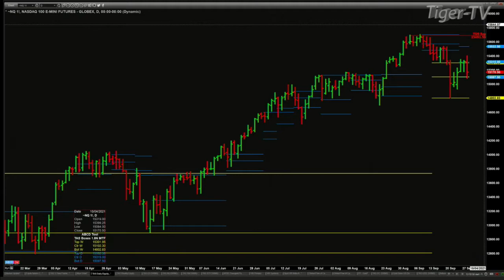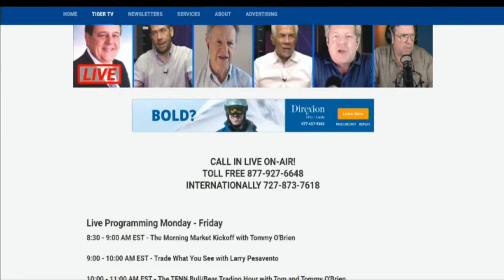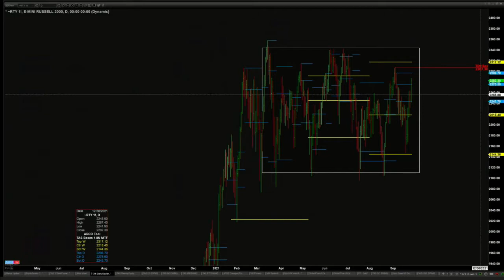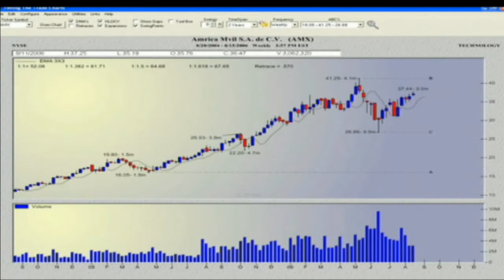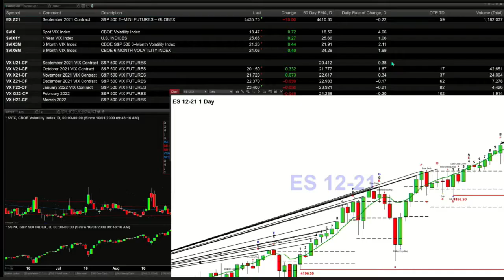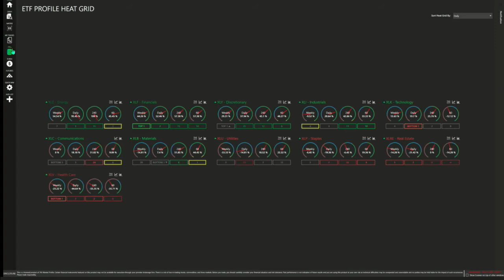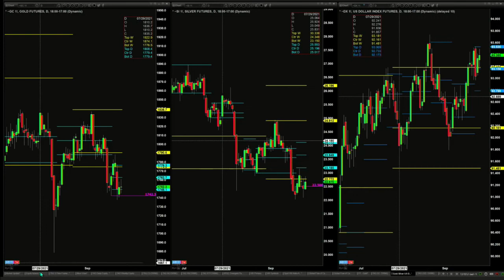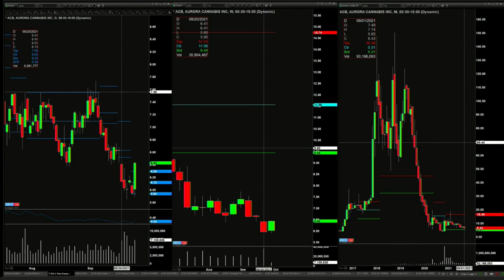September 27th The Trader's Edge with Steve Rhodes on TFNN - 2021